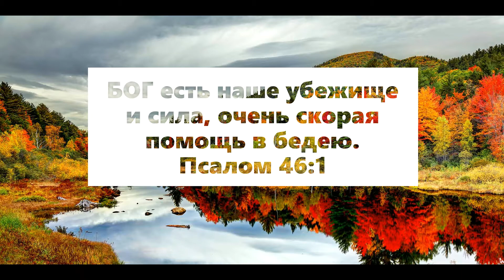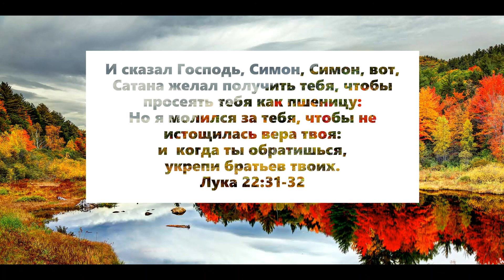Отречение самоувереного Петра - Марк 14:66-72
Бр. Иван Железогло, 27 Сентябрь 2020, Кишинэу, Молдова